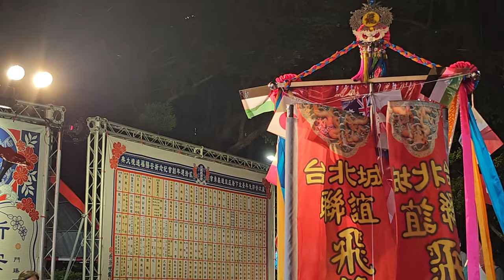【一陣神明ㄟ憨囝仔 慶贊 台北雙連義勇會】~112台北下厝庄雙連義勇會創會20週年暨天上聖母祈安賜福遶境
~過境 台北雙連社~
(0:00)一陣神明ㄟ憨囝仔-布條禮生,執事人員
(0:30)台北城聯誼飛龍團-頭旗西燈
(0:40)勁騰龍團鼓藝坊-戰鼓團
(3:07)台北城聯誼飛龍團-飛龍團
~入 台北下厝庄雙連義勇會~
(6:31)一陣神明ㄟ憨囝仔-布條禮生,執事人員
(7:19)台北城聯誼飛龍團-頭旗西燈
(8:05)勁騰龍團鼓藝坊-戰鼓團
(13:05)台北城聯誼飛龍團-飛龍團